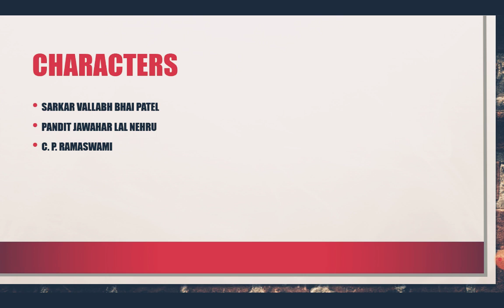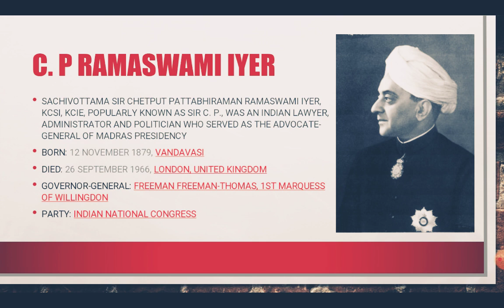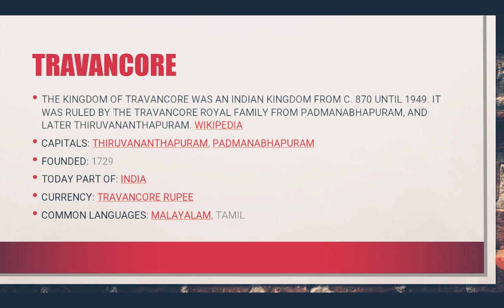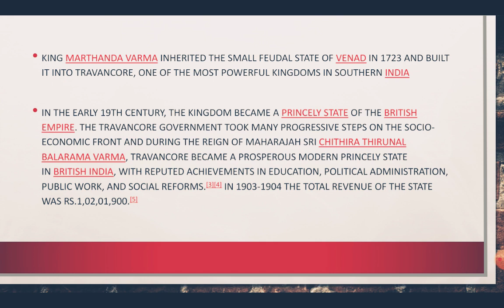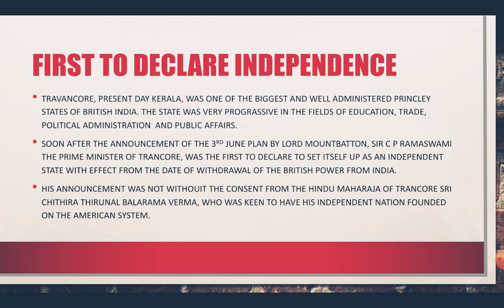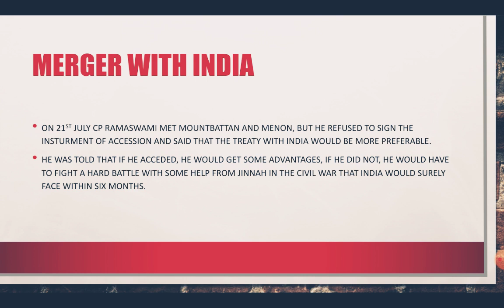travancore history||History-MERGER of Travancore with india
Merger of Travancore ( Present day kerala) with India